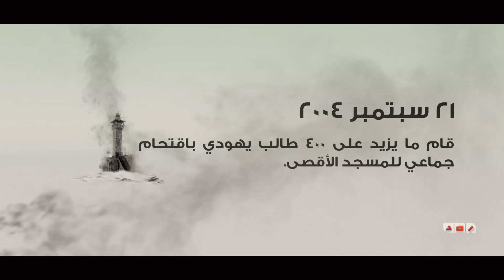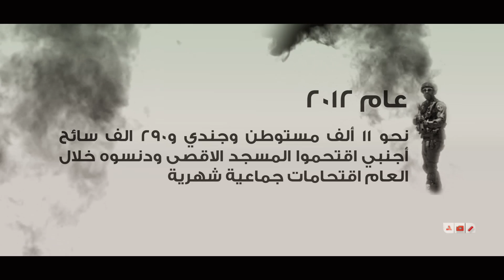رصد | إقتحام الأقصى .. تاريخ من الإنتهاكات